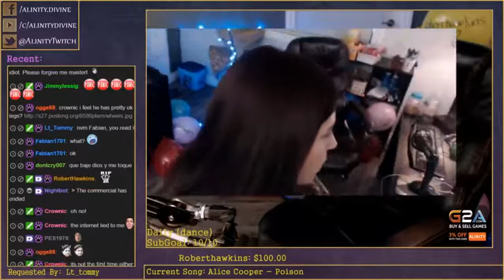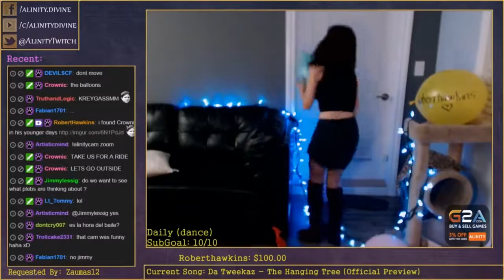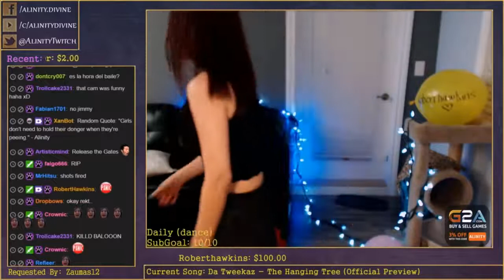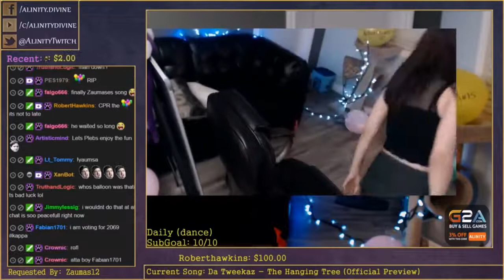Alinity Preparing to Dance streaming girl twitch cute !!